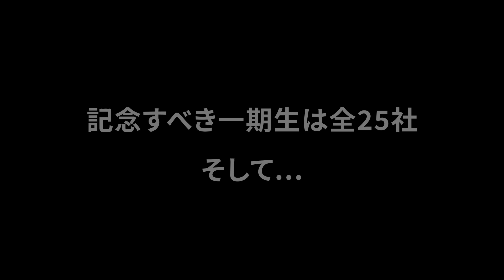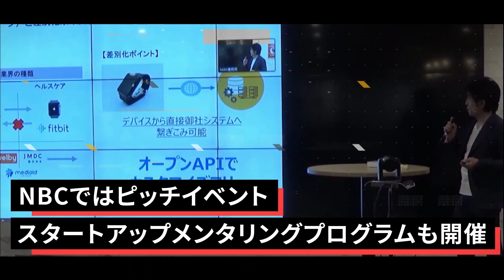NBC_IPOスクール紹介動画「二期」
東京ニュービジネス協議会
アントレプレナー創出委員会「IPOスクール」
2期を紹介する動画になります。

ご興味ございましたら
東京ニュービジネス協議会（NBC）のホームページ、

IPOスクールのホームページをチェックお願いします。

来年度、三期生の募集の際はホームページにてお知らせいたします。
IPOに意欲的な経営者の方、NBCに入会をご検討の方も、